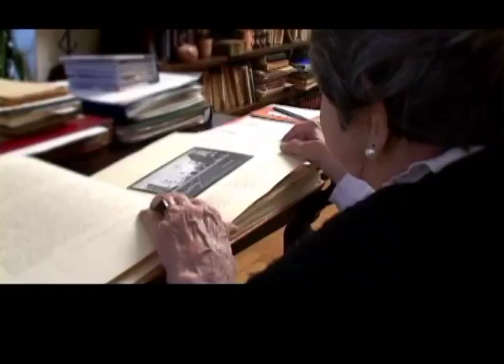O Amanuense e os Grafômanos - Trailer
Trailer do curta-metragem "O Amanuense e os Grafômanos", de Armando Mendz e Cristiano Abud.

Informações sobre o filme:

DV, 54 min., documentário, 2003
Direção: Armando Mendz e Cristiano Abud

O documentário conta a vida e obra do escritor mineiro Cyro dos Anjos e de seus companheiros de jornada literária, Carlos Drummond de Andrade, Pedro Nava, Abgar Renault, João Alphonsus e Emílio Moura.